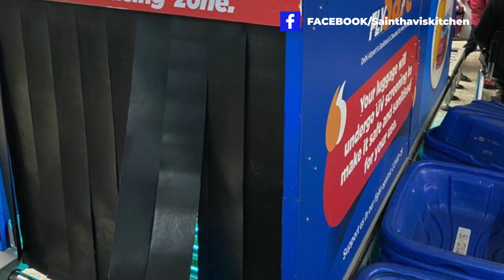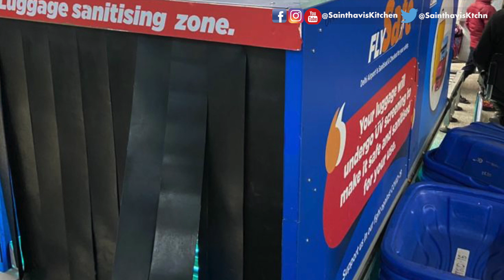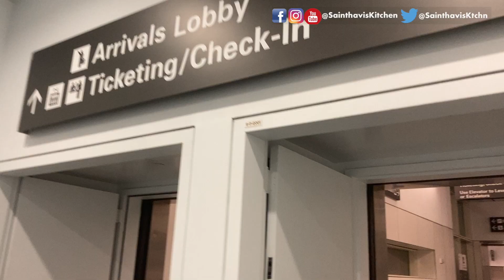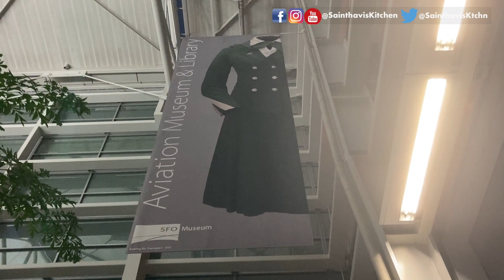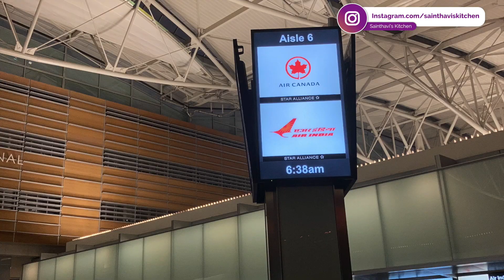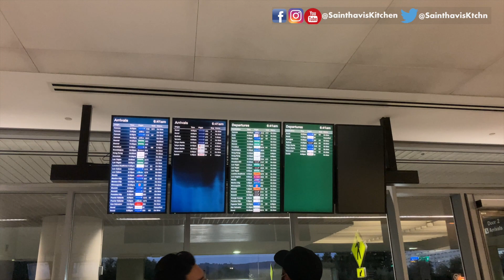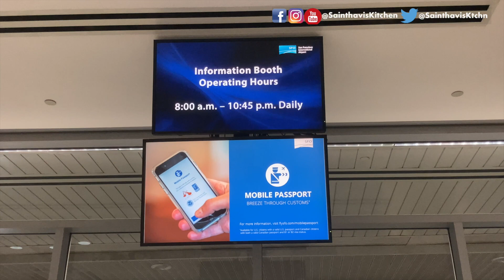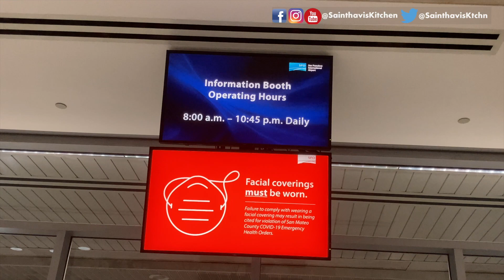Flying from Chennai to USA Travel Tips | Covid 19 | Airport Shut Down Cyclone NIVAR | Vlog in Tamil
In this video you will see my mother and mother in law travel from Chennai airport to SFO there was a twist with Cyclone Nivar and Airport Shutdown.

Flying from Chennai to USA Travel Tips | Covid 19 | Airport Shut Down Cyclone NIVAR | Vlog in Tamil Empty SFO

Seafood Feast (Fish Shrimp Crab Squid) Food Vlog | USA Tamil Vlog | Weekend Vlog in Tamil 3rd Oct
Food and Music USA Tamil Vlog - Fun Karaoke evening with Friends Sunday Weekend Vlog in Tamil
சாப்பிடலாம் வாங்க Mexican Cuisine Thai Cuisine - USA Tamil Vlog Food Vlog in Tamil 11th Sep 2020
Onam Sadya 2020 in Tamil 26 Delicious Sadya Dishes Vlog in tamil | Onam Ashamsakal | USA Tamil Vlog